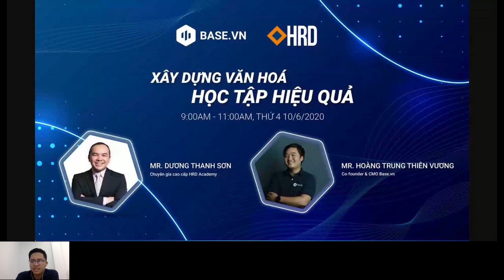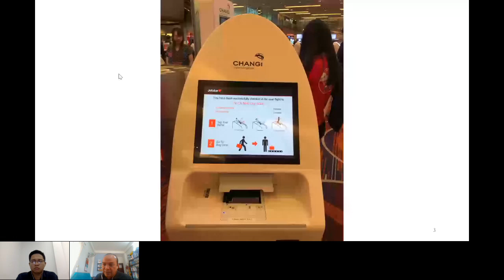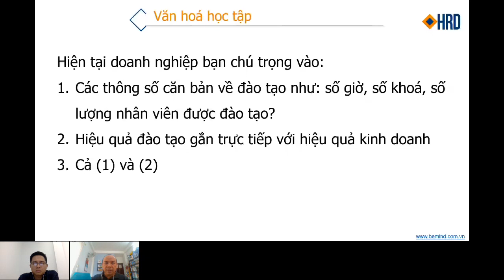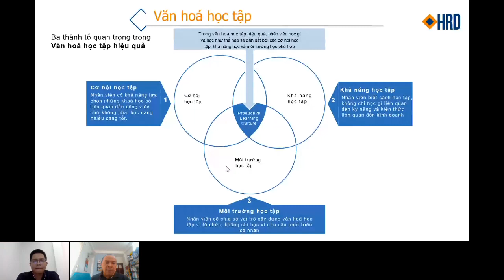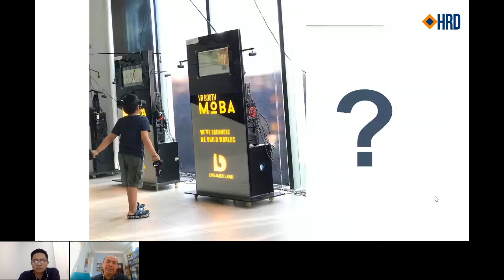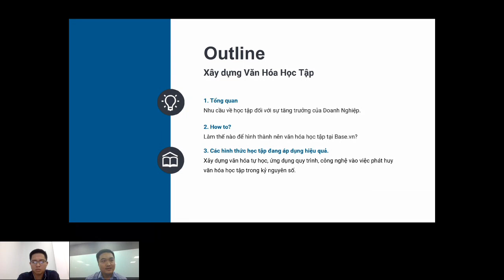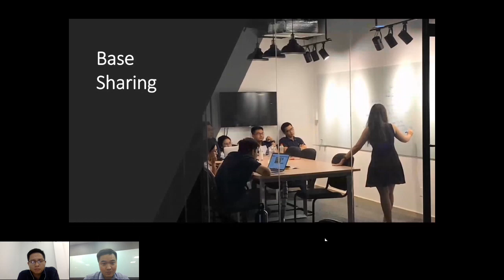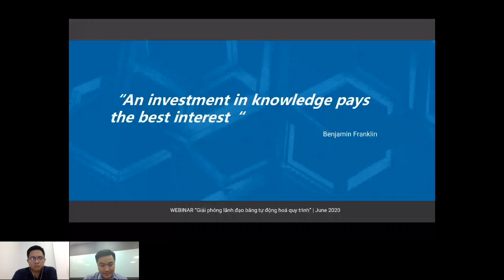BasexHDR - Xây dựng văn hoá học tập hiệu quả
👉 Tìm hiểu về giải pháp quản trị toàn diện Base, được hơn 7000+ doanh nghiệp tin dùng tại